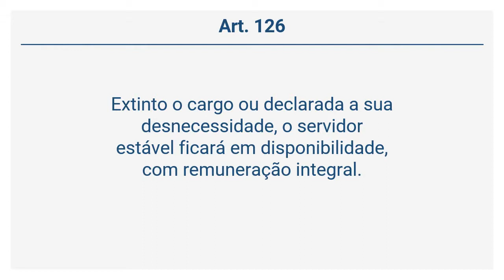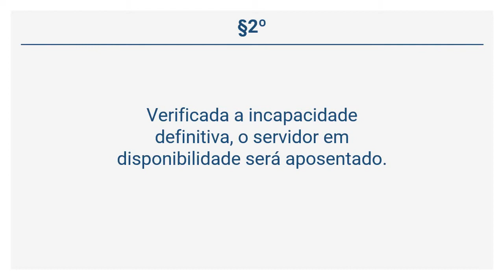Lei 6.794/1990 (29 de 46) - Da Disponibilidade e do Aproveitamento